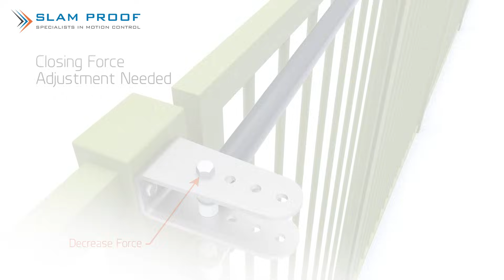SlamProof Adjustable Speed Gate Closer Installation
SlamProof gate closers ensure pedestrian gates are automatically closed slowly and securely. The adjustable speed gate closer has variable hydraulic damping which provides more control over the gates closing speed.